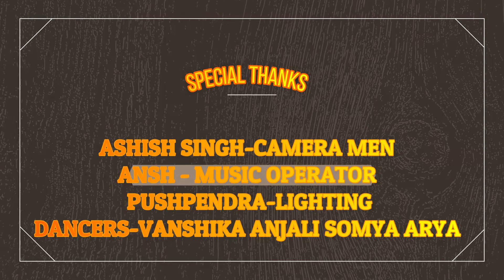Muqabla - Street Dancer 3D /A.R. Rahman, Praphudeva Varun D Shraddha Kapoor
SUNIL DANCE CLASS
MUQABLA SONG DANCE
VARUN DHAWAN & SHRADDHA KAPOOR
PRABHU DEVA DHARMESH SIR